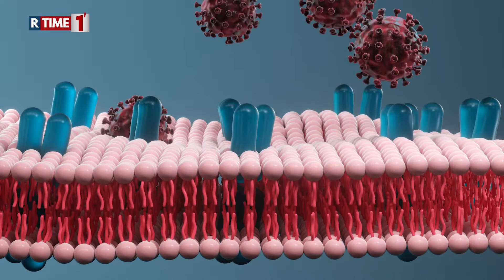Terceira variante do Coronavírus já pode estar circulando no Amazonas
Não bastasse o cenário assustador que a segunda variante do coronavírus tem apresentado no Amazonas, mais especificamente na capital Manaus, o estado pode ter agora uma nova mutação do vírus.

A informação foi repassada nesta sexta-feira (5), por uma fonte do Portal RealTime1 que atua na Fundação de Vigilância em Saúde do Amazonas (FVS-AM).

Segundo esta fonte, a terceira variante do coronavírus em Manaus já teria, inclusive, ocasionado a morte de um bebê de dois meses de idade.

Ao RealTime1, a assessoria da FVS-AM negou a informação.

A segunda variante P.1 do coronavírus SARS-CoV-2 foi encontrada por pesquisadores em 91% das amostras que tiveram seu código genético sequenciado em janeiro no Amazonas.